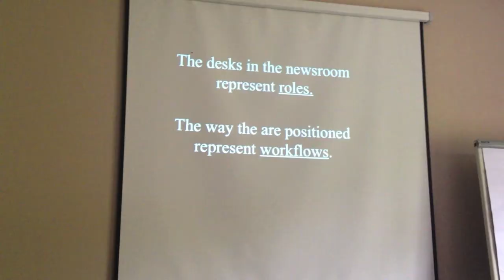Superdesk at Sourcecamp Day Three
Sourcecamp is our annual meet-up and this time... it's personal.